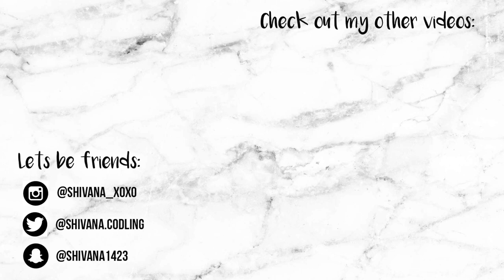Welcome to my Channel | Shivana Codling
This is a video showing you what you can expect to see here! If you liked it, I'd love it if you would stick around!